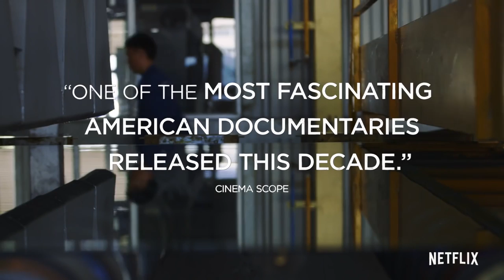American Factory Movie Trailer (2019) , Documentary Movies Series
5TH Media Channel is a channel about movie content. Here, movie lovers will see the latest movie trailers, movie clips, feature films and behind-the-scenes edits.
Directors: Steven Bognar, Julia Reichert
Stars: Junming 'Jimmy' Wang, Robert Allen, Sherrod Brown
Genres: Documentary
Release Date: 21 August 2019
Language: English | Mandarin
Storyline: In post-industrial Ohio, a Chinese billionaire opens a new factory in the husk of an abandoned General Motors plant, hiring two thousand blue-collar Americans. Early days of hope and optimism give way to setbacks as high-tech China clashes with working-class America.